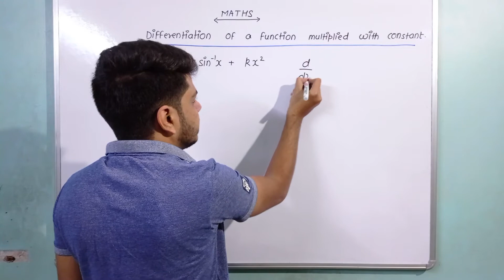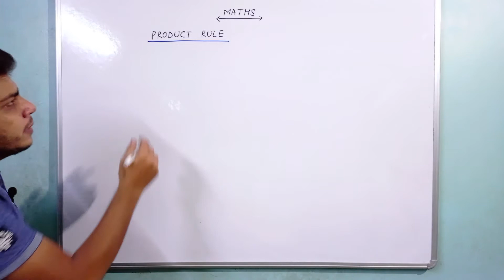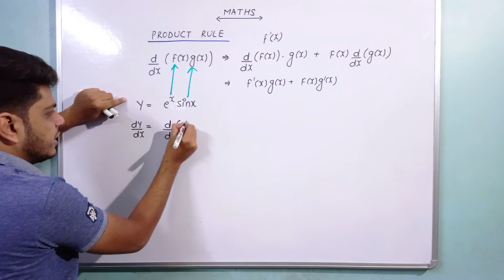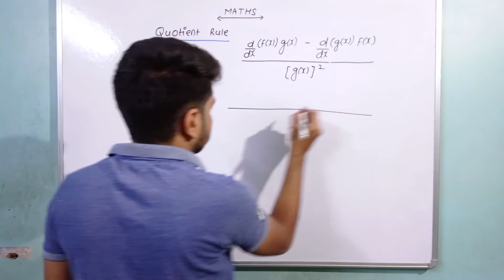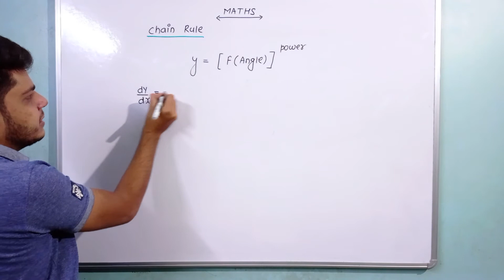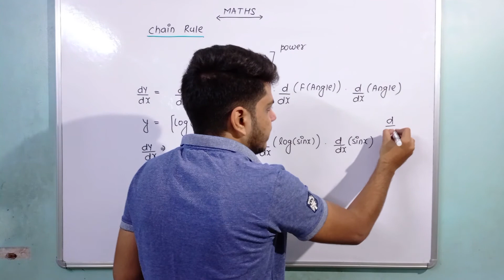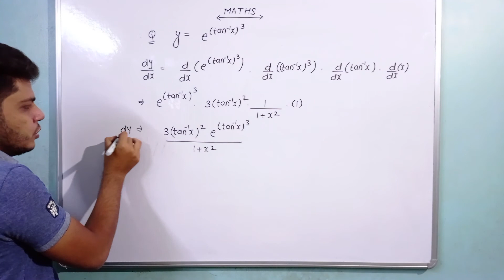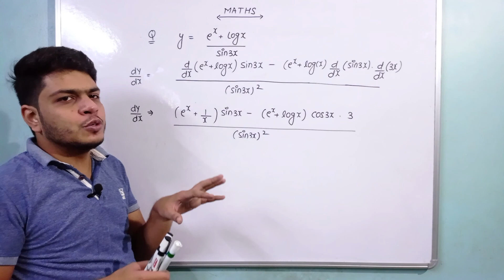upsc mathematics optional (in hindi) | rules of differentiation | du maths hons | part 07